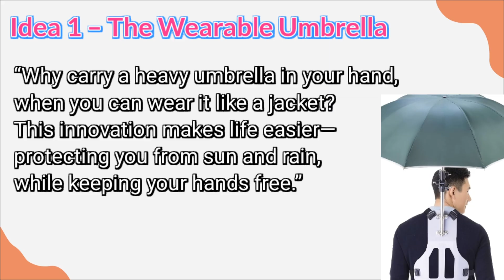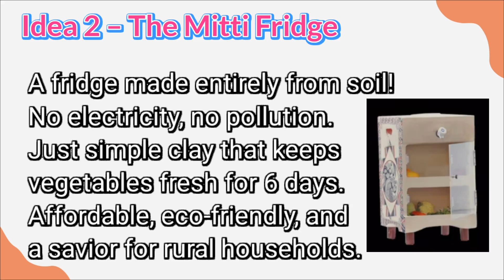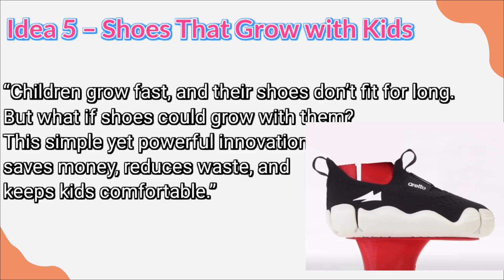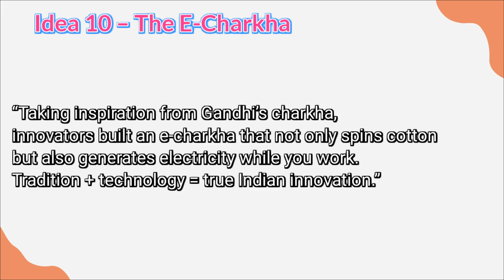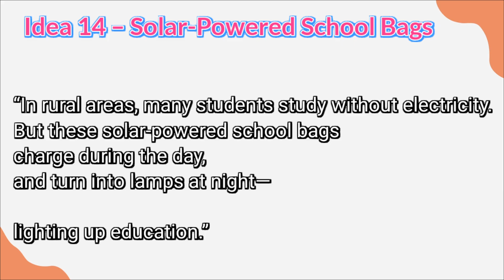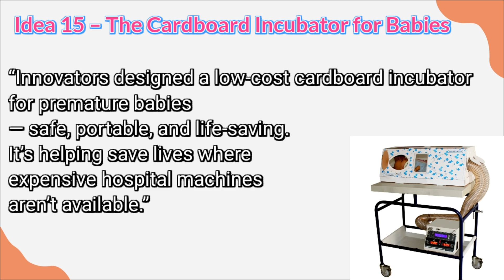Top 15 Science Project Ideas INSPIRE MANAK AWARD 2025-26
Top Science Ideas INSPIRE MANAK AWARD 2025-26

INSPIRE Award Registration 2025 INSPIRE Award Apply Online INSPIRE AWARD MANAK

INSPIRE Award Registration 2025-26 INSPIRE Award Apply Online INSPIRE AWARD MANAK